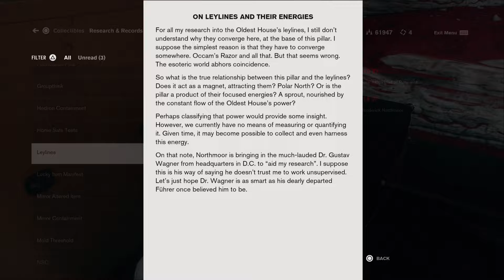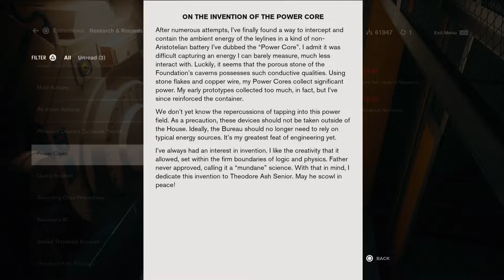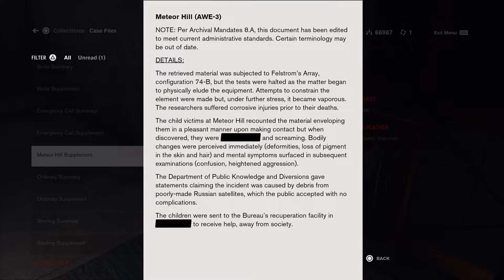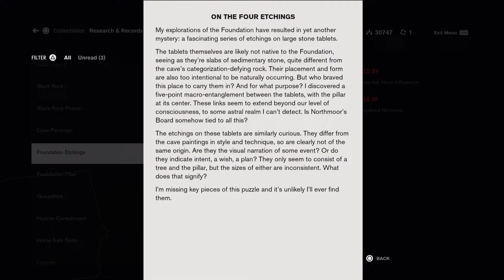Control - Part 20 - PS5 - The Nail - Warehouse